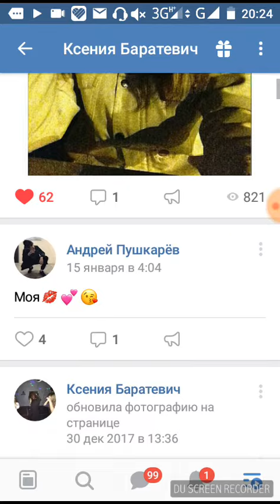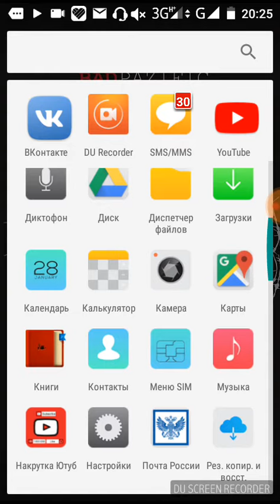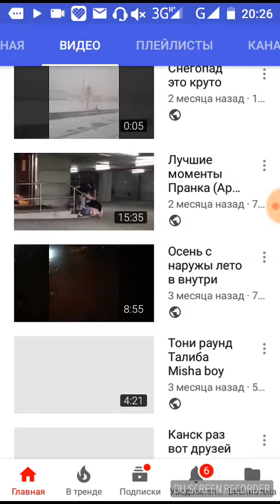Посмотри всё и подпешысь